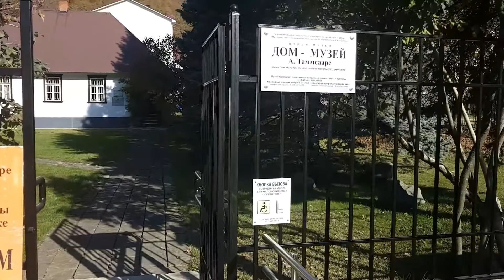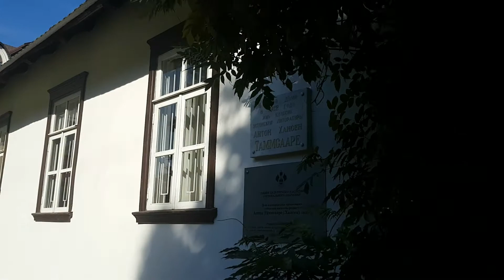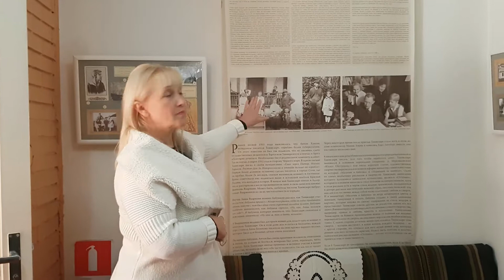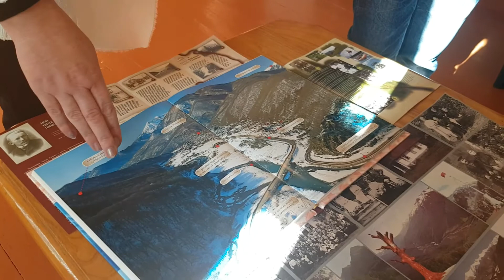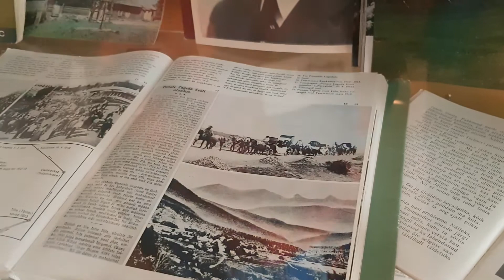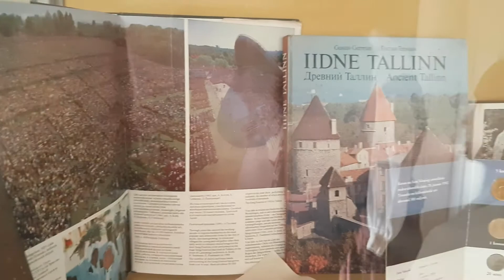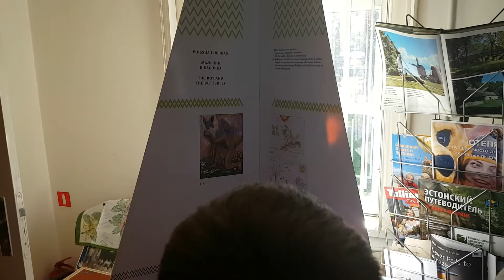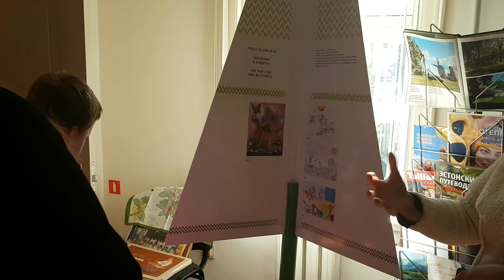Горки Город | Музей Таммсааре в Эсто Садке | Интересные места Сочи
Всем привет!
Сохранившийся уголок Эстонского поселения там, где сейчас выросли многоэтажки Горки Города. Бережно хранимая история. Спасибо! Нам ОЧЕНЬ понравилось!